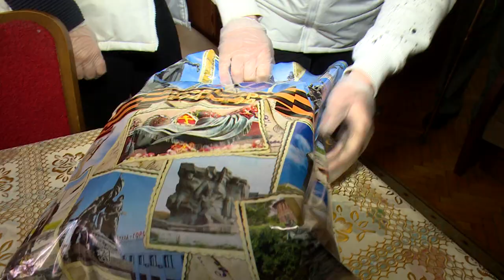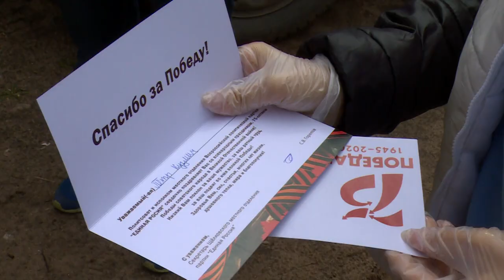Продуктовая помощь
Волонтеры из «Молодой Гвардии» развозят продуктовые наборы тем, кто нуждается в помощи больше всего. Это ветераны и люди пожилого возраста. Сегодня добровольцы заехали к жителям микрорайонов Бахчиванджи и Чкаловский.